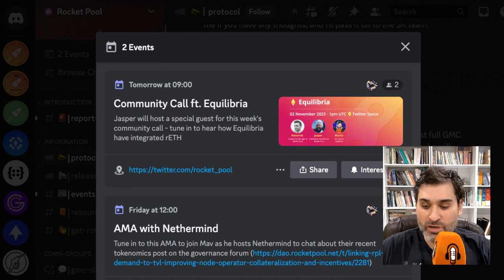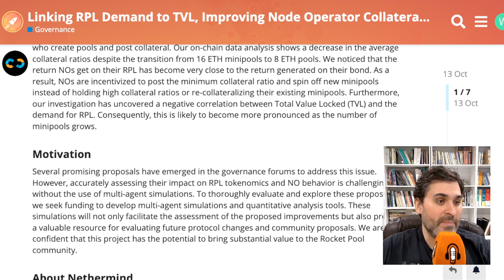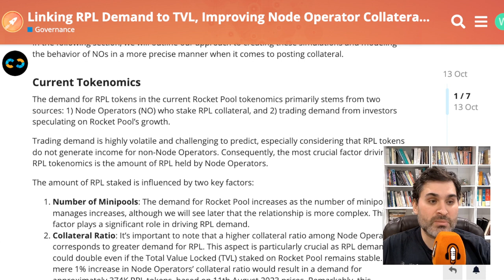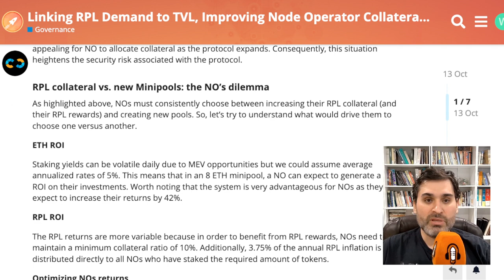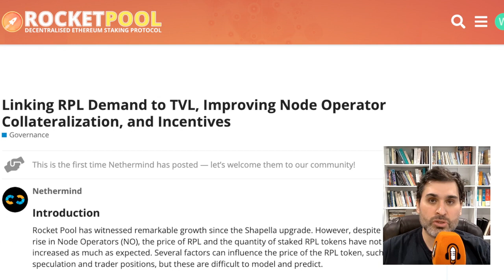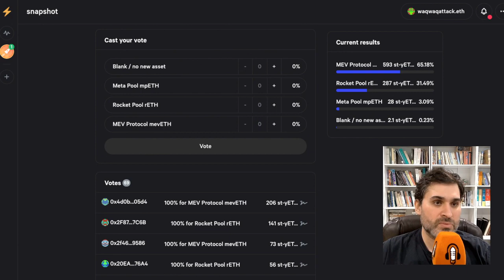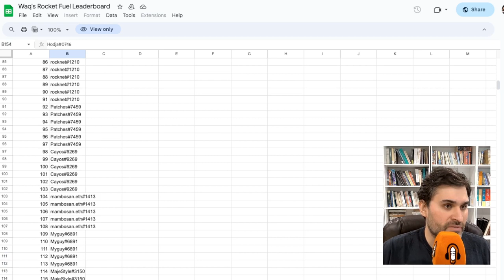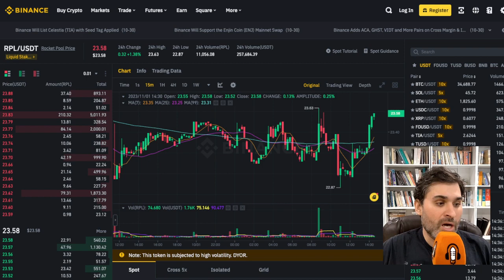Rocket Fuel - Nov 1st - Episode 281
Today's episode covers: Nethermind tokenomics post, rETH in yETH, and Oct raffle for Rocket Fuel contributors

0:00 - Welcome

0:20 - Nethermind tokenomics thread

9:27 - rETH set to lose the yETH vote

10:42 - Another Australian meet-up

11:46 - Raffle